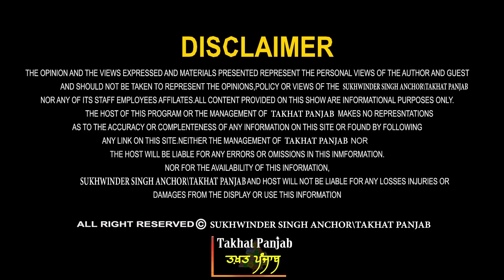ਨੰਗੇ ਹੋਏ ਕਾਰਨਾਮੇ! ਰਿੜਕੇ ਜਾਣਗੇ ਸਾਬਕਾ ਮੁੱਖ ਮੰਤਰੀ! ਕਿੱਥੇ ਗਏ 9 ਹਜ਼ਾਰ ਕਰੋੜ? ਗੁਰਮਿੰਦਰ ਸਮਦ Exclusive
Guest - Gurminder Singh Samad